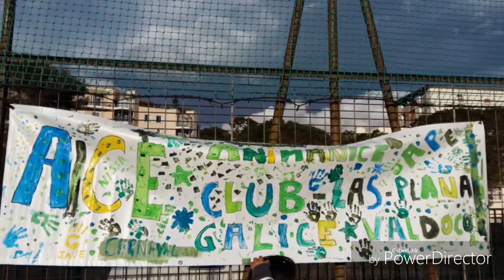Carnaval à Las planas